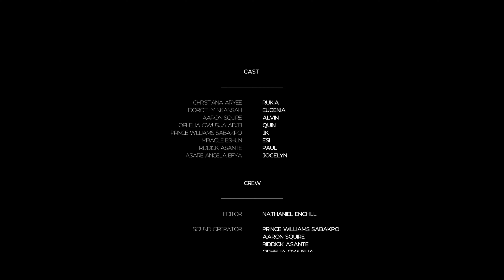THE STRANGER'S GIFT FULL MOVIE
In a somber moment, Eugenia's battle with illness reaches its inevitable end. As her eyes close for the last time, Alvin, her devoted brother, is left grappling with the weight of loss. Tears stream down Alvin's face as he holds Eugenia's lifeless hand, realizing that a chapter of their lives has come to a heartbreaking close. The room is filled with a heavy silence, broken only by the shared tears of a brother bidding farewell to his beloved sister. In this moment of profound sorrow, the depth of their connection is felt, and the echoes of Eugenia's journey linger, leaving Alvin to navigate a world forever changed.

NatflexMultimedia
NATFLEX
NATFLEX MULTIMEDIA